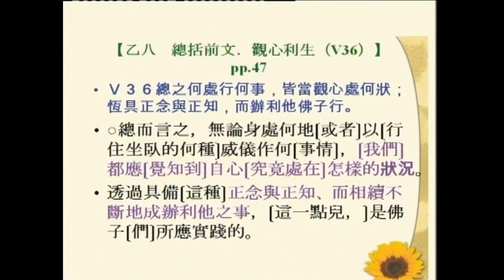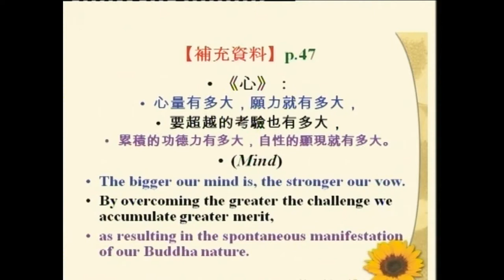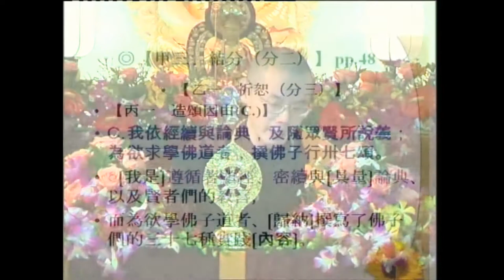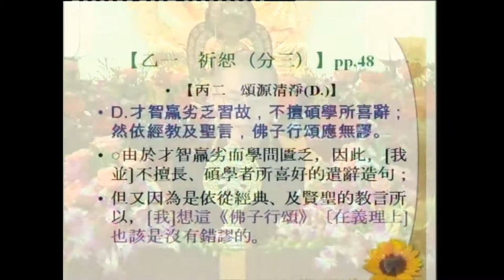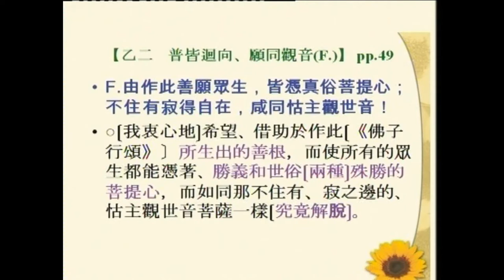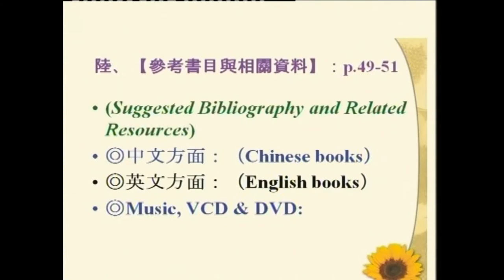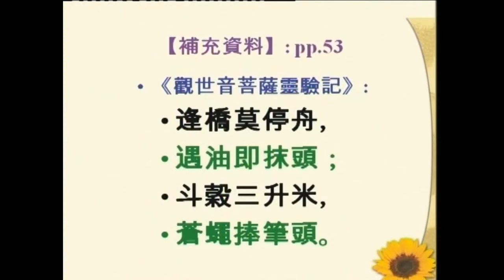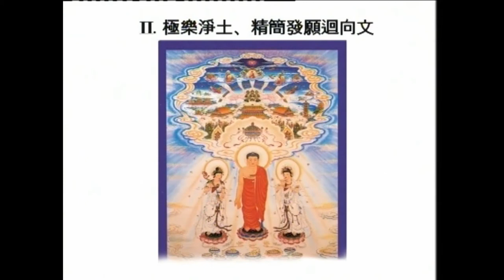SBA04【總說】佛子行三十七頌 (二十一) The Thirty-Seven Practices of All Buddhas' Sons (21)